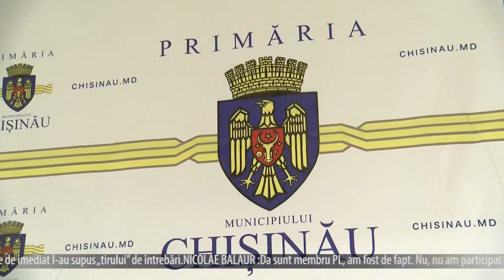Schimb de putere la preturi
NICOLAE BALAUR PRETOR AL SEC. RÂȘCANI :

Vin de la administrația publică centrală , de la Parlament. De aceea administrația publică locală, practic, este un domeniu pe care îl cunosc.